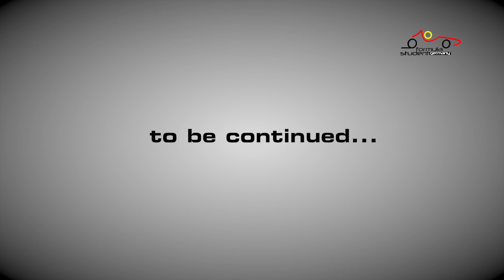Formula Student Germany - FSG TV 2013 Episode 6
This video shows Episode 6 - FSG TV 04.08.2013 at Hockenheim/ Germany